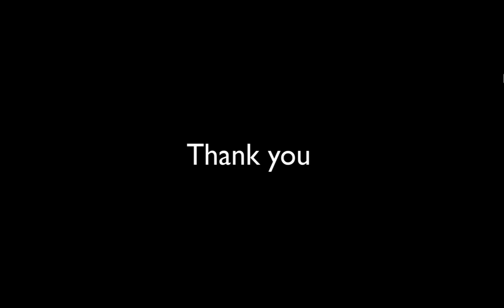Nature is a beauty!!! My edit